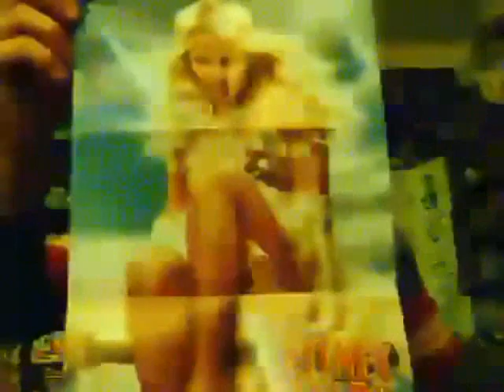Make a little birdhouse in your soul The CWC story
This version of Birdhouse In Your Soul was recorded for and episode of Pushing up daises, or something.